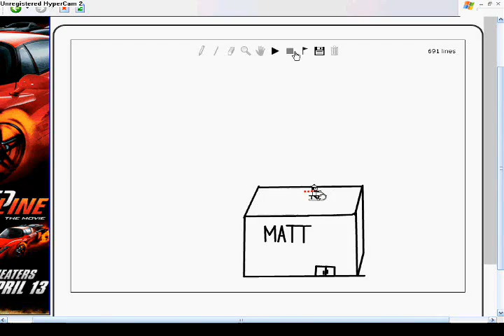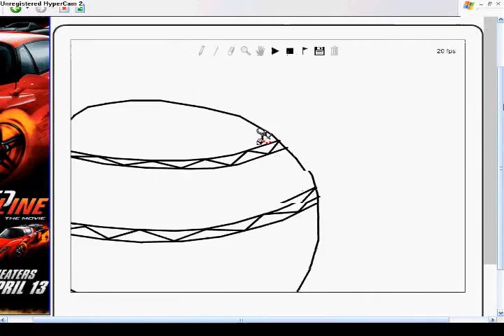Easter Special v1 by Matt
The amazing adventure to the Easter Egg and the only way to get there is to go MAD